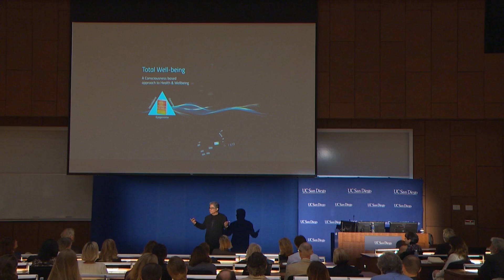The Universe is Fine-tuned for Life and Mind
Dr. Deepak Chopra explains that the potential for life exists all around us, showing that pockets of space are actually very conducive to the existence of consciousness. This lecture is presented by the Institute for Public Health and the Department of Family Medicine and Public Health at UC San Diego. Series: "The UC Wellbeing Channel " [Health and Medicine] [Show ID: 31166]